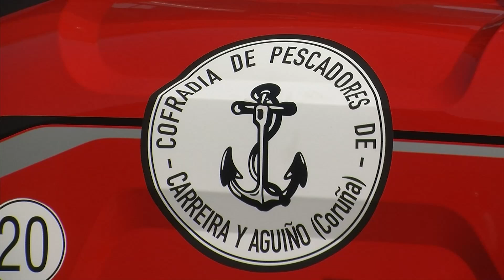30102024 04 CONSELLEIRO MAR AGUIÑO